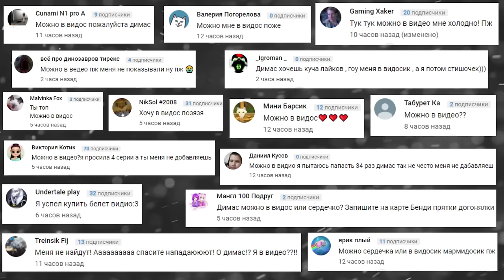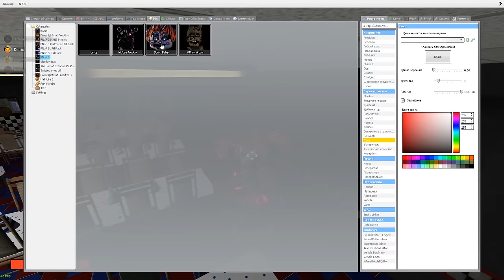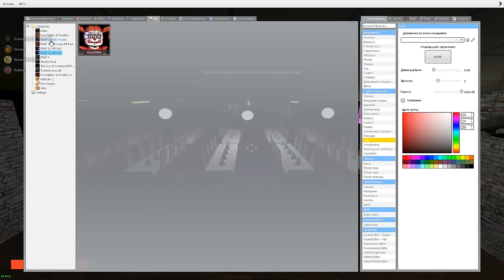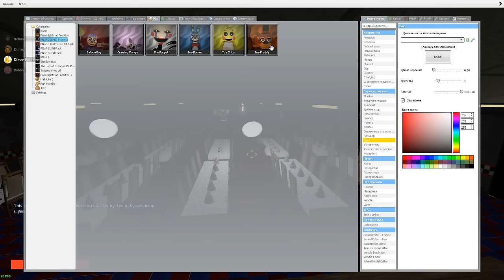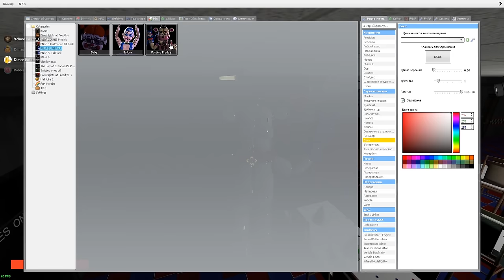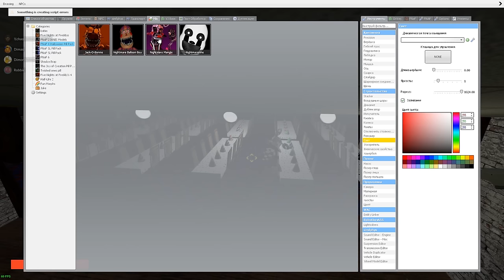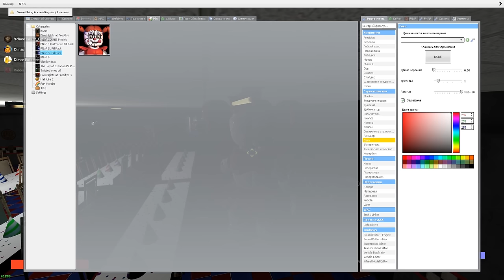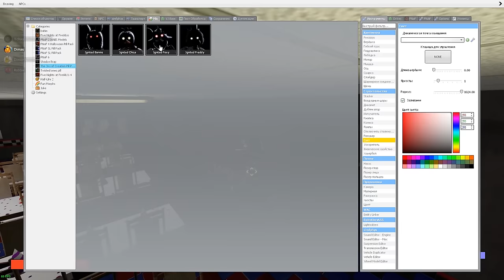АНИМАТРОНИКИ ПУГАЮТ ОХРАННИКА FNAF 1 ► Garry's Mod